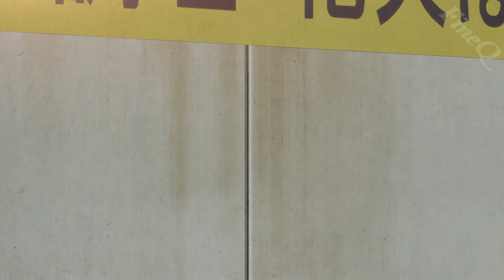Гачимучи!?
Аниме  -  Корзинка фруктов | Fruits Basket
Серия  -  8, первый сезон
Аудио  -  Axol NCR - Mars
Автор -  Studio DEEN, Akitaro Daichi,  Natsuki Takaya
Озвучка - AniLibria
Жанр - романтика, комедия
Статус - закрыт

❗  Я не являюсь автором данного аниме, авторы и студии выше ❗